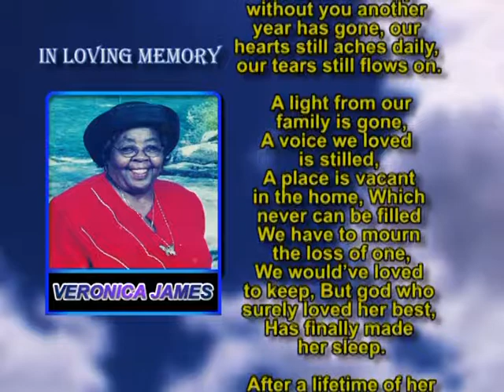Veronica James memorial